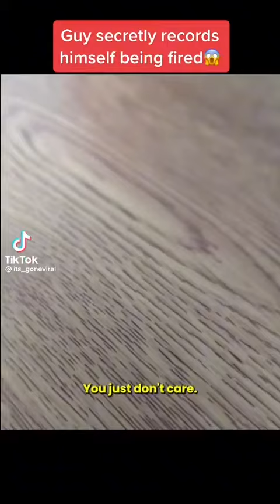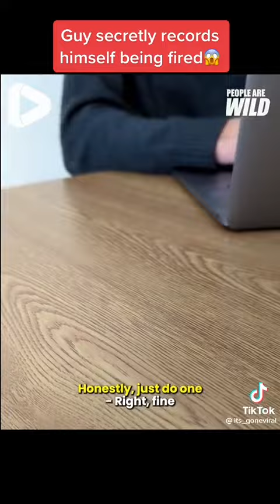This guy recorded himself getting fired and it didn't go as planned...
This guy recorded when he was told to see his boss. What he didn't really predict was he was actually going to end up getting fired for his horrible and rude attitude. Karma strikes back again.